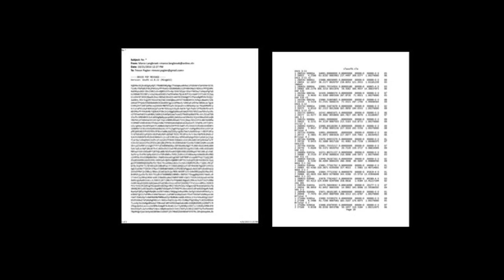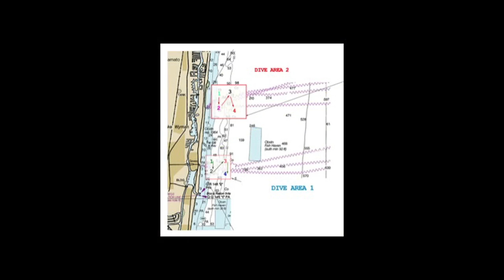In Conversation with Trevor Paglen & Ryan Trecartin at Anderson Ranch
Anderson Ranch Arts Center's 2015 Summer Series featured Toby Devan Lewis Director of the New Museum Lisa Phillips in conversation with artists Trevor Paglen & Ryan Trecartin on July 21, 2015.